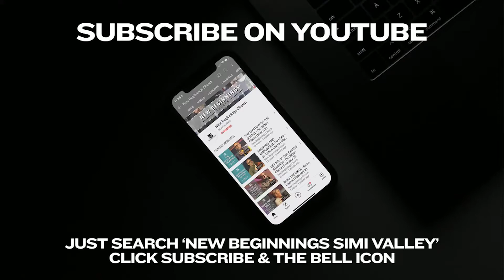LEAVE NO OPEN DOORS FOR THE DEMONIC - Pastor John Carlos | February 27, 2022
🎥 In case you have any questions or suggestions for the next videos, please let us know.

👉 New Beginnings is a community of believers, a multicultural community who celebrates our differences instead of shaming them, people who really believe in the power of God, and want to see others experience His healing and redeeming love.

📱 Check New Beginnings on other social media!